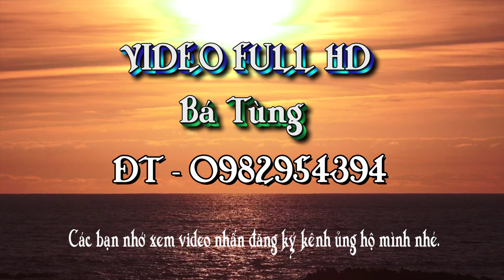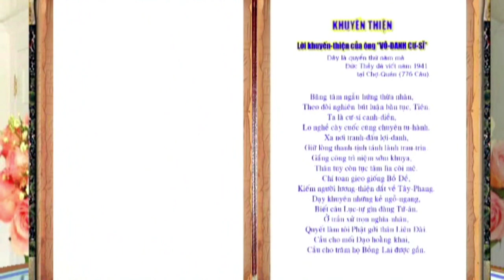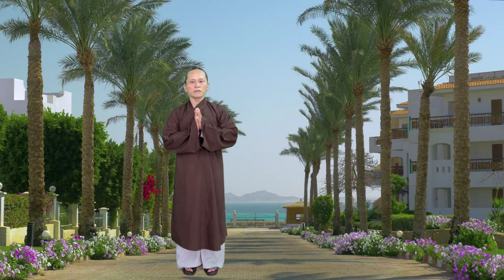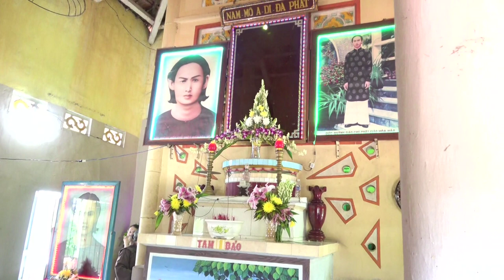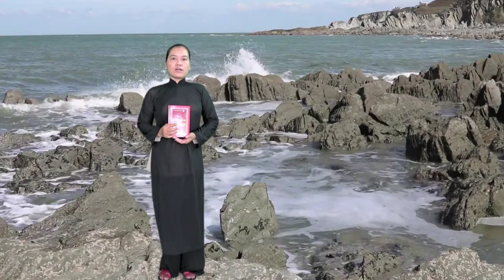PGHH - QUYỂN NĂM - TRƯƠNG THỊ THANH NGA - PHAN VĂN DŨNG - LÊ THỊ ÚT HỢP - HỒ VĂN CHÍN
Đức Thầy dạy ( Môn Tịnh độ là phương cứu cánh, rán phụng hành kẻo phụ Phật xưa) quyển năm Đức Thầy viết tại Chợ Quán năm 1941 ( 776 câu )